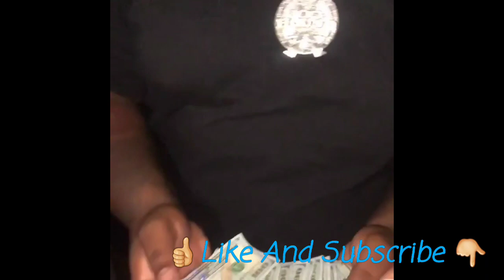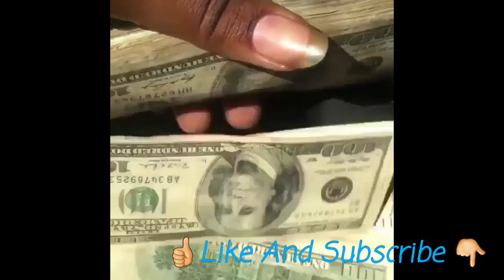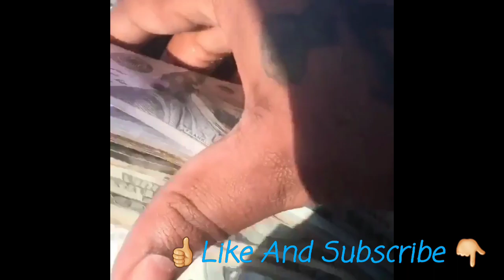Big Mota (The Rise And Fall) Of The Memphis Tenn "Goon"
Acclaimed Rapper BigMota from Memphis Tenn Is a rising Artist who's had his controversy, highlights or ten minutes of fame some would say since the ShyGlizzy chain snatching situation almost 4 years ago. Before that he had a song with Baton Rouge LA Artist Kevin Gates Labled Live that really didn't gain the traction the artist thought he'd get from the record. Since then he's went on to neef with a number of different artist Including BlackYoungsta, YoungDolph, RichLord And He also makes a reference about different particular artist he thinks are undercover Gays.
Must Watch

For more videos like this or ones you wanna see.